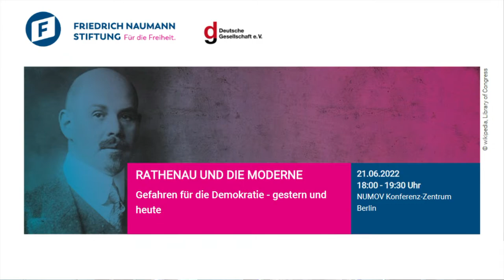Copy of Rathenau und die Moderne: Gefahren für die Demokratie - gestern und heute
Der Industrielle, Publizist und Politiker Walther Rathenau (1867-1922) gehört zu den bedeutendsten deutsch-jüdischen Persönlichkeiten des späten 19. und frühen 20. Jahrhunderts. Er profilierte sich als wortgewaltiger Kritiker des politischen Systems, der gesellschaftlichen Verhältnisse und herrschenden Kultur seiner Zeit – ob er die Diskriminierung der Juden kritisierte oder die Kolonialpolitik. Zugleich Wirtschaftsethiker und Literat verstand er sich als Wortführer einer Moderne und nahm – wenn auch nicht gefeit vor Irrtümern – mit seinen Zukunftsentwürfen manche Entwicklungen um Jahrzehnte vorweg.

Als Außenminister wurde er zum Wegbereiter einer Entspannungspolitik und prägte Anfang der 1920er Jahre die Rückkehr Deutschlands auf die internationale Bühne. Seine Ermordung durch rechtsextremistische Verschwörer 1922 erschütterte die Republik.
Nach den Katastrophen des 20. Jahrhunderts ist Deutschland heute - 100 Jahre nach der Ermordung Rathenaus - eine stabile Demokratie. Und doch gehen weiterhin - sowohl vom rechten als auch vom linken Rand des politischen Spektrums - Gefahren für die Stabilität unserer Demokratie aus.

Welche Lehren der gescheiterten Weimarer Republik gilt es auch heute noch in Erinnerung zu rufen? Wo muss politisch und gesellschaftlich mehr getan werden, um Gefahren für unsere freiheitlich-demokratische Grundordnung abzuwenden?
Die Veranstaltung ist Teil einer Reihe, mit der die Friedrich-Naumann-Stiftung für die Freiheit und die Deutsche Gesellschaft e.V. zentrale politische und gesellschaftliche Leitbilder Rathenaus und seiner Zeit unter aktueller Perspektive in den Blick nehmen. Unsere Kooperationspartnerin, die Deutsche Gesellschaft e.V., hat zum Ziel, die politischen, kulturellen und sozialen Beziehungen in Europa zu fördern. Wir freuen uns auf Ihre Teilnahme.